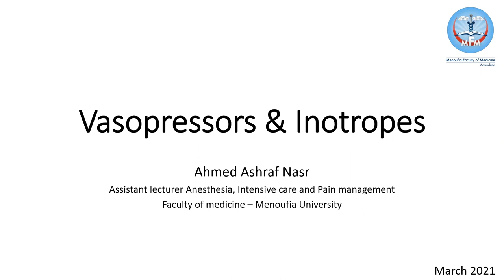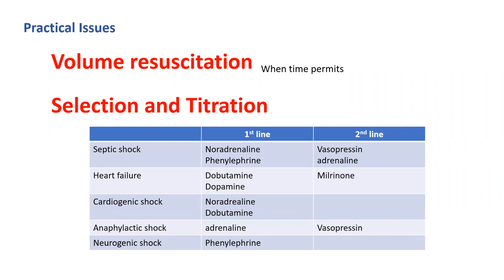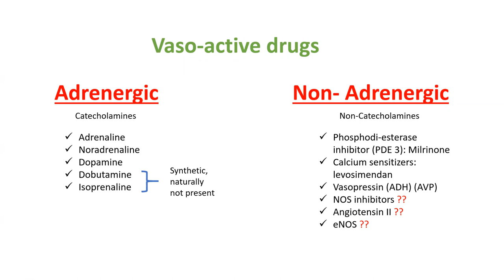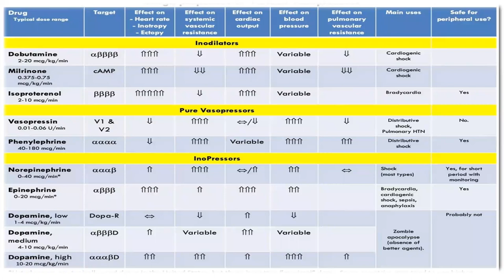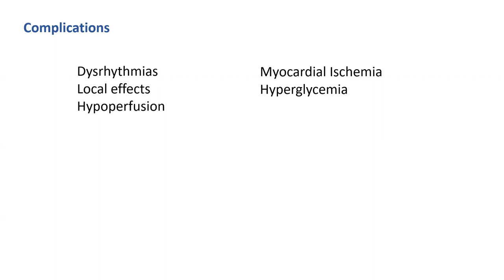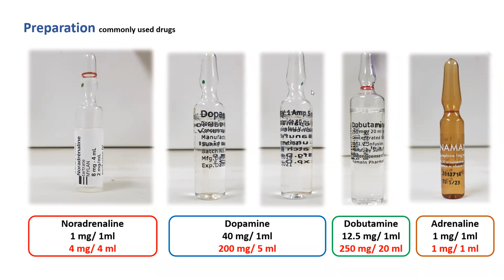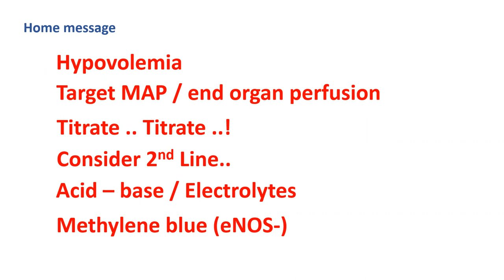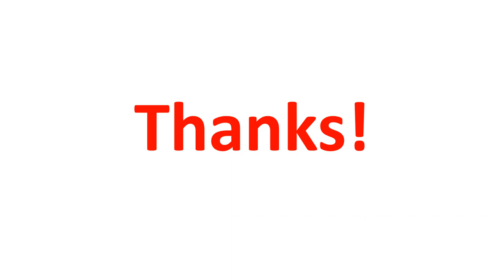Vasopressors and Inotropes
ICU Lectures